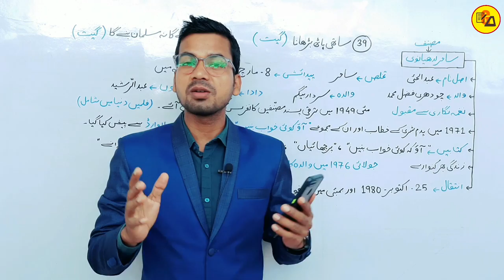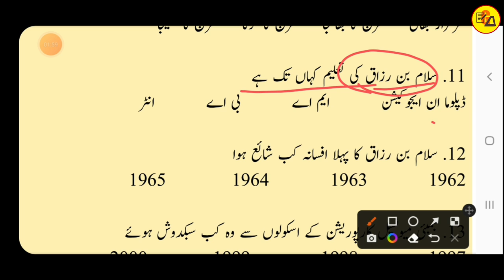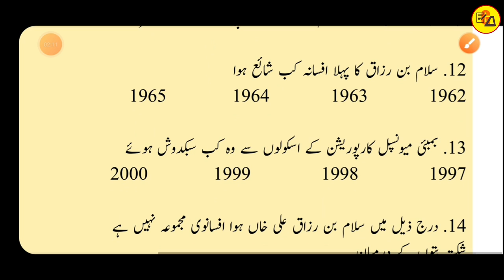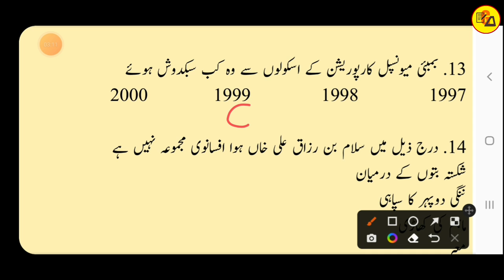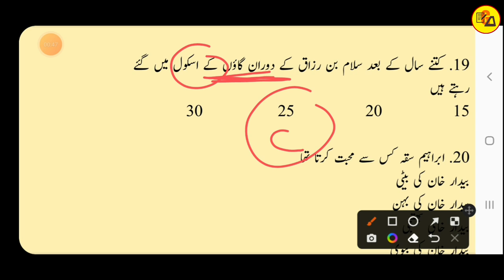Class 12 Urdu Chapter 10 All Objective Question Answer|Class 12 Urdu Objective By Muskaan Ma'am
Best wishes.